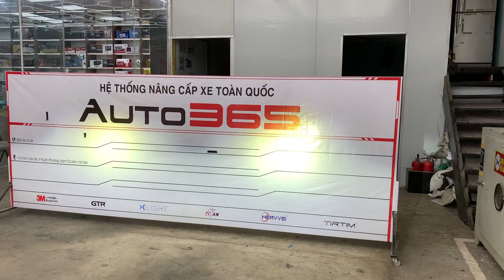Accent độ bi led tại Hà Nội, Giải pháp độ đèn cho accent tại Hà Nội sáng nhất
Dòng xe Accent đã có bi, tuy nhiên bóng halogen rất tối, chưa đủ độ sáng cho xe ô tô khi đi trên đường, yêu cầu của bác chủ xe cần sự an toàn để đi đường trời tối, do vậy bác chủ xe đã qua auto365 Mỹ Đình để nâng cấp cặp bi led V20 phiên bản mới nhất hiện nay,
Đ𝐀̆𝐍𝐆 𝐏𝐇𝐔̛𝐎̛𝐍𝐆 𝐀𝐔𝐓𝐎 - 𝐀𝐔𝐓𝐎𝟑𝟔𝟓 𝐌𝐘̃ Đ𝐈̀𝐍𝐇
Chuyên cung cấp. tư vấn, lắp đặt các sản phẩm Camera hành trình, camera 360, màn Android. đèn tăng sáng, cảm biến áp suất lốp, gập gương lên kính, chốt cửa tự động, cảnh báo vượt hay sấy sương. mọi thắc mắc xin liên hệ cho em để được tư vấn về sản phẩm.
🏠 Địa chỉ 116 Trịnh Văn Bô, Xuân Phương ,Nam Từ Liêm, Hà Nội
☎ Hotline: Mr. Ngọc 𝟎𝟖𝟑𝟑 𝟔𝟐𝟑 𝟖𝟖𝟖 / 𝟬𝟯𝟲𝟮 𝟯𝟴𝟳 𝟲𝟲𝟲